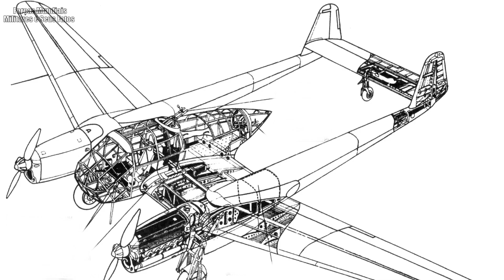O Estranho mas eficaz avião de reconhecimento alemão Focke-Wulf Fw 189 Uhu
O Focke-Wulf Fw 189 Uhu (Coruja de Rapina) foi utilizado na função de reconhecimento tático, mas também encontrou valor como caça noturno e Bombardeiro terrestre.

Realmente não é necessário. Só de vocês assistirem, comentarem e compartilharem os vídeos, já estão nos dando uma grande ajuda!
Mas, se ainda assim você quiser contribuir com algum dinheiro para melhoria do equipamento de gravação, o link para doações é este